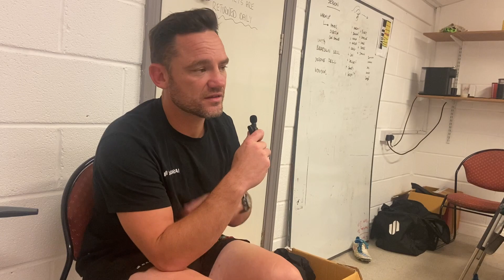Ryan Lamb Previews Stortford v Albion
Lamby looks ahead at this weekend's away trip to Bishop's Stortford